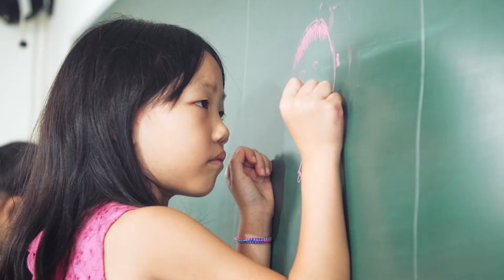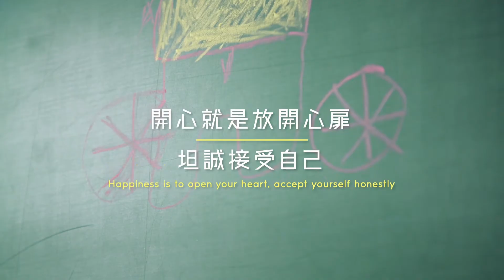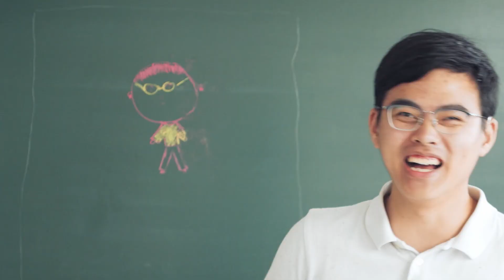【原來我可以...】你嘅夢想係？(童心系列 ) - CareER Member Daphne & Win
上一集，Daphnie同Win同小朋友玩遊戲，答問題，
最後一條問題係「你嘅夢想係？」，
電影都講過，人無夢想同咸魚有咩分別，
咁到底 Daphnie同Win嘅夢想係咩？
按入去睇片喇！

【原來我可以…】是由勞工及福利局贊助的一個公眾教育/宣傳活動，旨在於CareER的社交平台上，以短片形式分享殘疾或有特殊需要人士的故事，啟發及引起大眾的共鳴，從而改變大眾對他們的固有印象。